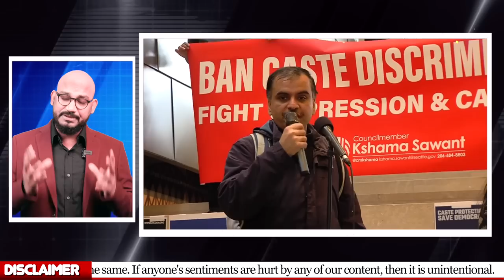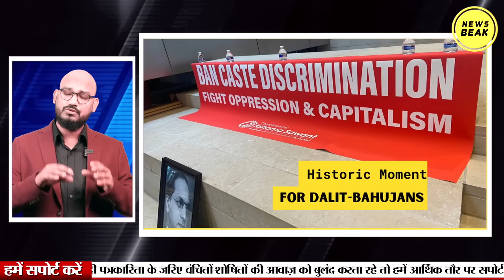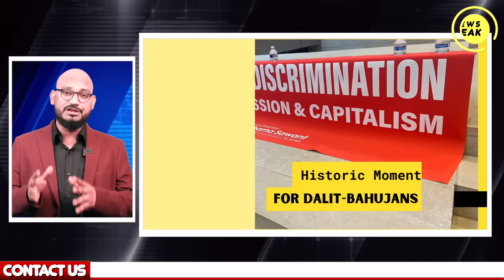अमेरिका में बन गया जातिवाद के खिलाफ कानून, अब USA में मनुवादियों की खैर नहीं। देखिए बड़ी खबर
UPI - newsbeak@yesbank